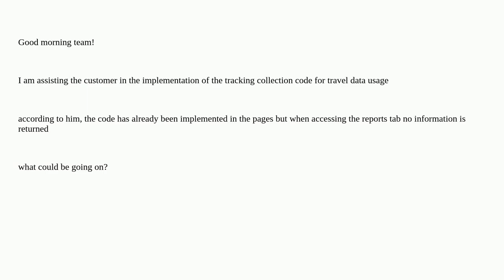Collect tracking code implemented on the pages but data is not returned on the reporting tab in t...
Collect tracking code implemented on the pages but data is not returned on the reporting tab in the web recommendation

A special thanks goes out to the community

  einstein-recommendations marketing-cloud einstein einstein-analytics